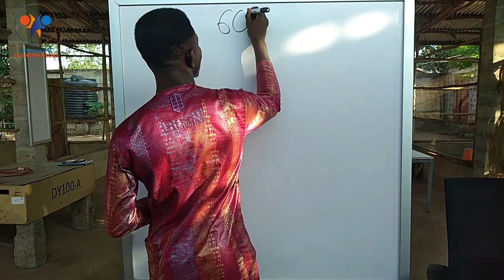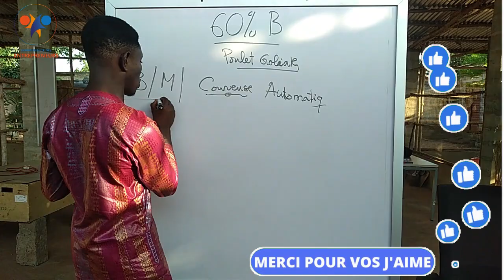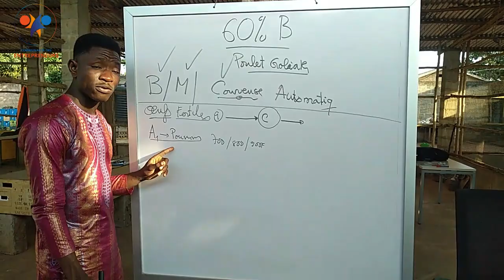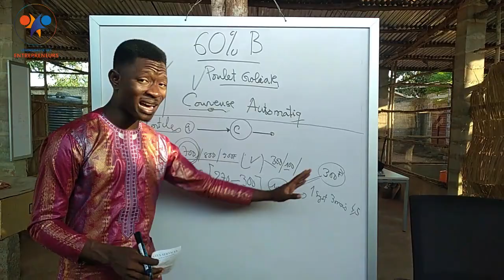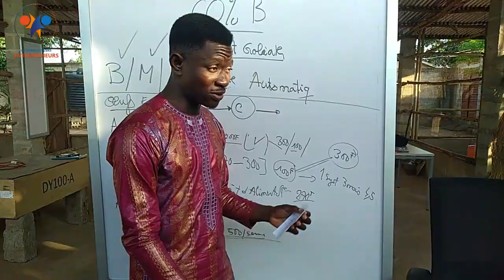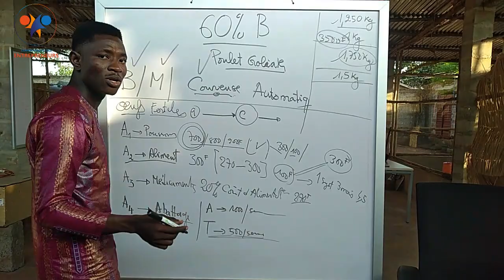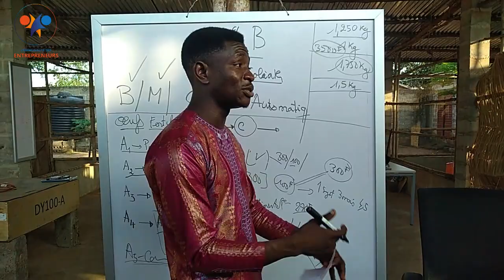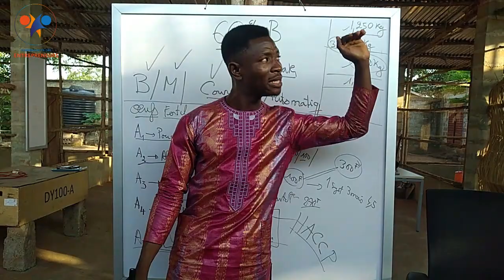5 ASTUCES pour FAIRE 60% de rentabilité avec le Poulet goliath en Afrique (Mes stratégies d'élevage)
ASTUCES 1 - Production des poussins
ASTUCES 2 - Alimentation (fabrication d'aliment)
ASTUCES 3 - Médicament
ASTUCES 4 - Abattoir
ASTUCES 5 - Commercialisation

I-Produits dérivés des poulets goliath
-goliath chair (3 mois)
-goliath reproductions (5 mois)
-œufs (œufs fertiles, œufs de table)
-poussins goliath d’un jour
-poussins goliath d’une semaine, deux semaines, trois semaines, et un mois
-les goliaths reformés
-les fientes des poulets goliath

II-Avantages et inconvénients d’élevage des poulets goliath
*Avantages
-l’origine du poulet goliath
-la qualité de la viande
-la croissance
-la reproduction
*Inconvénients
-les cris et l’odeur
-besoin d’espace
-exige votre présence
-le coût de l’alimentation
III-Marketing de communication et marketing de vente
2-
poulet goliath
poulet goliath benin
poulet local
poulet local améliore
elevage poulet goliath ameliore
elevage poulet pondeuse
elevage poulet de chair
elevage poulet chair benin
elevage poulet pondeuse
poulet goliath et locaux au benin
élevage poulet local
poulet goliath poid
poulet goliath alimentation
poulet goliath mali
poulet goliath en côte d’ivoire
poulet goliath Sénégal
poulet goliath Cameroun
Commercialisation des poulets goliath bénin
Commercialisation des poulets local
Commercialisation de la chair poulets goliath
transformation poulet
transformation poulet local
transformation poulet local bénin
devenez millionnaires avec l’élevage des poulets locaux
la viande la plus cher en Afrique c

aviculture
aviculture en afrique
poule pondeuse
elevage de poule pondeuse
elevage
afrique
volaille
ameliorer la ponte des poules
comment stimuler la ponte de la poule
aliment poule
la ponte chez la poule
arrêt de ponte
les poules
elevage de poulet
oeuf
poussin
astuces
poulet goliath
poulet local
améliore
investir au pays
africain investisseur
élevage poulet local
clés
aliment
aliment poulet
aliment poulet goliath
aliment pour poulet local
aliment chair
aliment ponte
alimentation poulet chair
alimentation poulet goliath
alimentation pour poule goliath

comment investir au Sénégal,
dans quel secteur investir au Sénégal,
comment réussir en Afrique,
réussite canal+ afrique,
qui sont les hommes les plus riches d'Afrique,
investir dans l'élevage
Farm Up
Africain investisseur

nourriture poule
nourriture poulet goliath
nourriture poulets local

DESCRIPTION DES POULETS GOLIATH
Les Poulet Goliath sont des poulets locaux améliorées. Ces poulets sont particulièrement très géants comparativement aux poulets locaux appelés poulet bicyclette. Leur croissance est rapide. Le Goliath adulte peut peser jusqu'à 9 kg et les Poussin 55 g.
Les poulets Goliaths sont issus de plusieurs croisements génétiques entre plusieurs races de poulets notamment de la souche peulh en particulier. Dès la naissance les poussins peuvent péser 45g à 55g. Lorsqu’ils sont mis dans de bonnes conditions d’alimentation leur poid peut atteindre jusqu’à 2,5kg en espace de 3mois, 5kg en 5-6 mois. Notons que à part le poids, ces poulets sont dotés d’une très grande taille.Ce qui fait la particularité de cette race de poulet est qu’il est à l’image de nous africains, très résistant face aux maladies et son élevage est moins coûteux.

réussite canal Afrique,
investir dans l'élevage
Farm Up
Africain investisseur